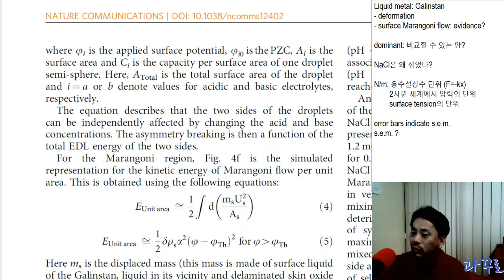Liquid metals: 표면장력, 단위 넓이 당 에너지